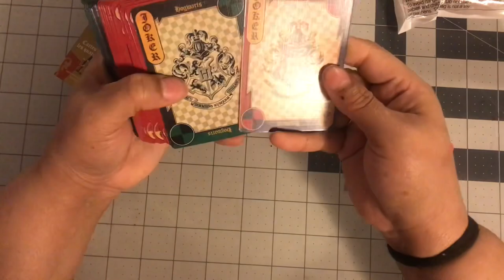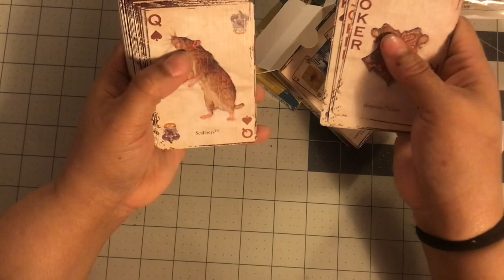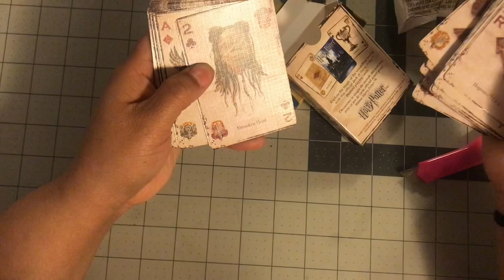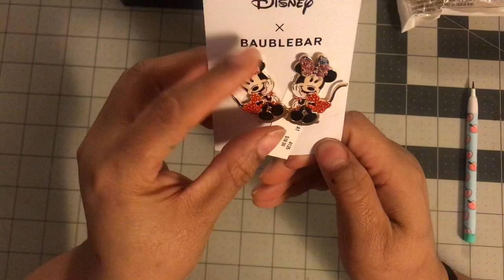TJ Max Haul/ Disney Baublebar Earrings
We R Memory Crop-A-Dile Power Punch Disc